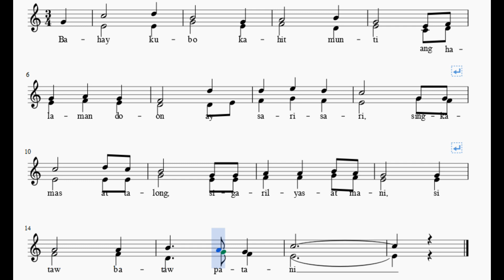Bahay Kubo Duet by Titser Ron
Video for Kotobee Author